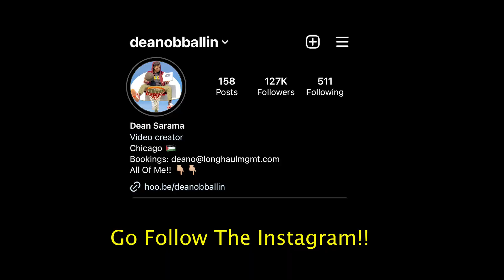ARAB BALLER TAKES OVER VENICE BEACH!!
Hopefully you enjoyed the video once again thank you to everyone for getting me passed 1M Subscribers wanted to upload a banger for you all in return so from here on expect to see content every month from Basketball, Pranks and Collabs.